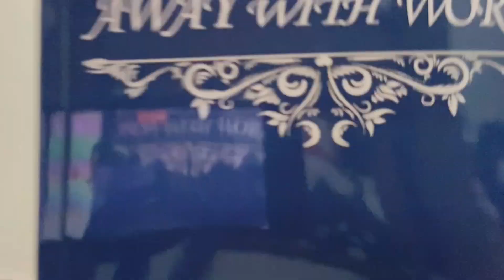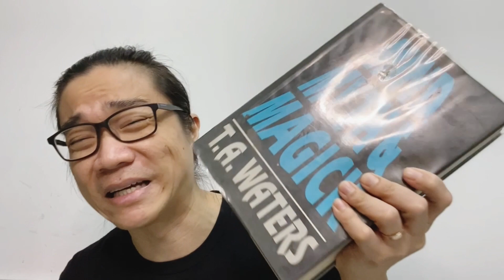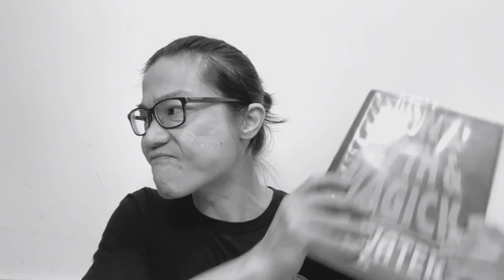Magic Book Review: Nique Tan Chats - Away With Words by Luke Jonas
Hi magicians and mentalists! Here I chat about this product I managed to get my hands on!